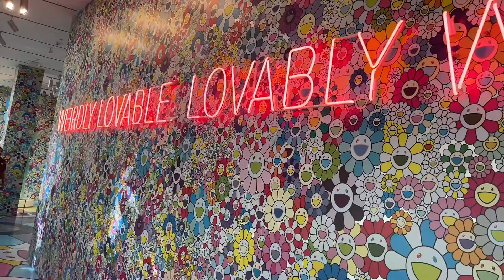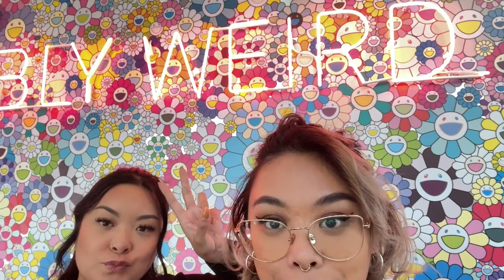VLOG #9: it's pep mocha season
Overall this was a really chill week, which is on brand for me, LOL. Usually the weekends are where the action is at! Highly recommend checking out the Takashi Murakami exhibit if you have a chance! I wanted to get a little merch but the gift shop was essssspensiiiiiveee. sheeeesh.